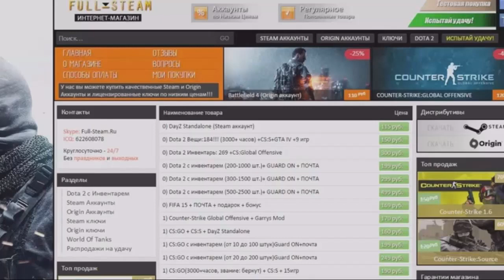Симулятор маньяка !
Реклама у меня Лайк - делает мир добрее = ) Дешево покупать игры можно